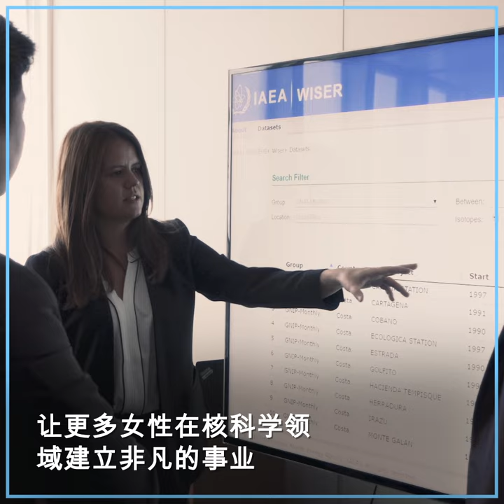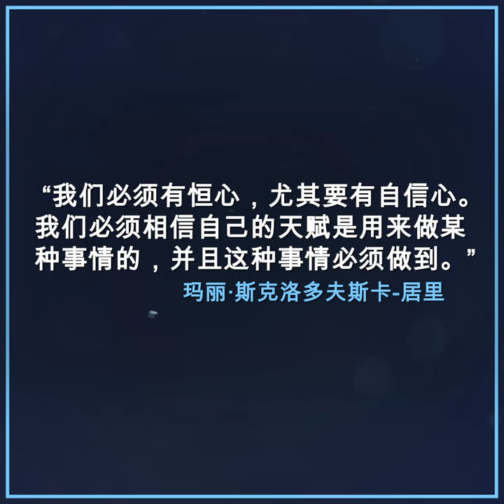玛丽·斯克洛多夫斯卡-居里进修计划启动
女性在科学、技术、工程和数学领域进入和发展的各个层面都面临着各种障碍。原子能机构启动了一项进修计划，目的是要让世界各地的更多女性能够从事科学、技术、工程和数学职业，并特别侧重于核科学技术。该计划以先驱物理学家、两次诺贝尔奖获得者玛丽·斯克洛多夫斯卡-居里的名字命名，旨在激发和鼓励女性追求核科学技术职业生涯。从长远来看，该计划将有助于培养科学、技术、工程和数学领域的新一代女性领导人，她们将推动各自国家的科技发展。